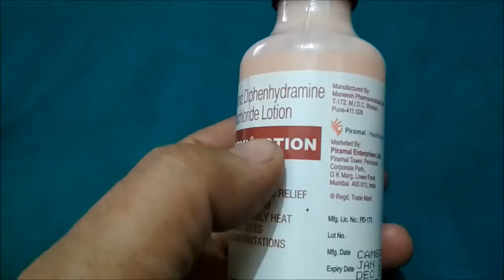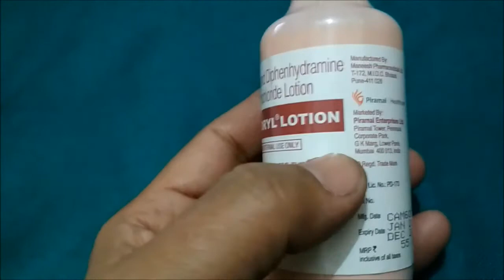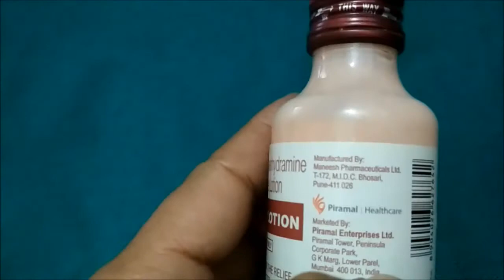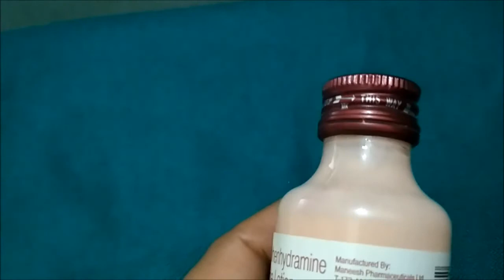खुजली त्वचा की चुभन ,एलर्जिक , एक्जिमा ,रूखी त्वचा Instant Relief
खुजली त्वचा की चुभन ,एलर्जिक ,
 एक्जिमा ,रूखी त्वचा Instant Relief